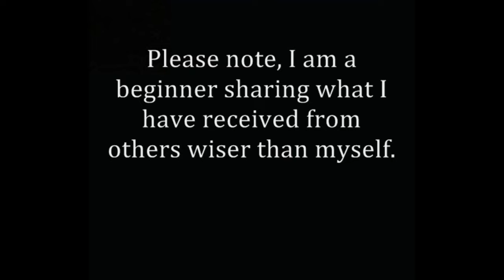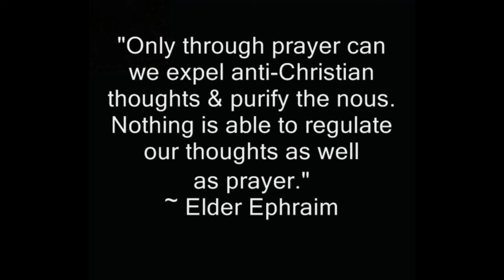THE JESUS PRAYER ~ ENCOUNTER WITH GOD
I invite you to visit my author's